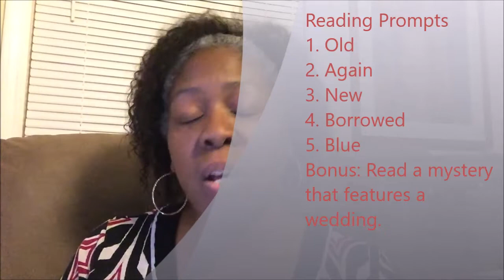2019 March Mystery Madness Intro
MarchMysteryMadness will be March 1-31

Reading Prompts
1. Old
2. Again
3. New
4. Borrowed
5. Blue
Bonus: Read a mystery that features a wedding.